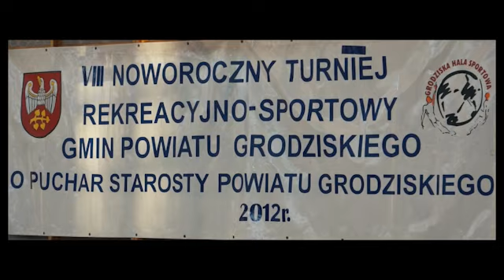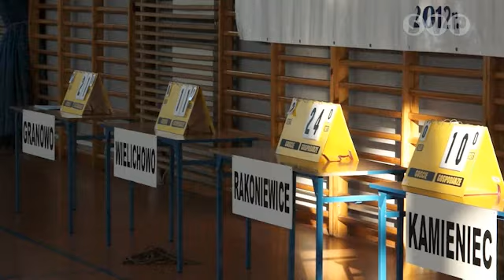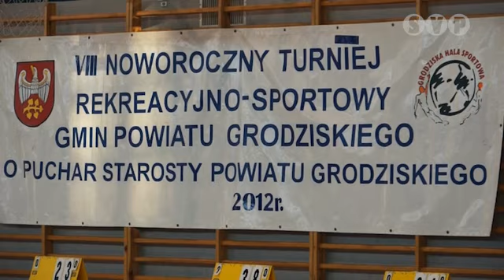VIII Noworoczny Turniej Rekreacyjno - Sportowy Gmin Powiatu Grodziskiego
VIII Noworoczny Turniej Rekreacyjno - Sportowy Gmin Powiatu Grodziskiego o Puchar Starosty Grodziskiego